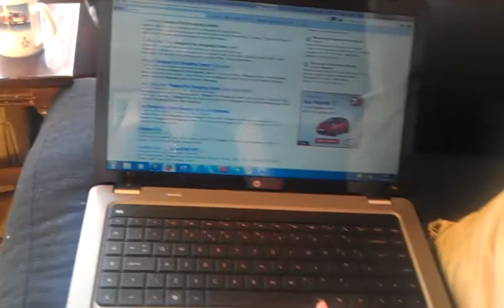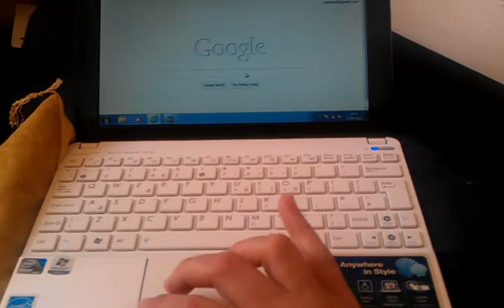Asus eeepc - Asus claim they can find no fault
This is my Asus Eeepc 1015PE today.
Asus have already 'repaired' it twice under warranty - it has then been returned to them a further 2 times - they could find no fault.  I have absolutely no idea how on earth they could fail to find a fault with this.  It is excruciatingly slow, randomly hangs on pages for 10-15 minutes at a time, the keys are sporadically unresponsive and the screensaver tune starts randomly when it is closed.
It is now out of warranty and it has never ever worked properly since I got it 1 year ago.  What a horrific waste of nearly £300, not to mention hours and hours of time trying to sort this out.
How Asus can feel that this computer is operating correctly is beyond me.
You can see me here trying to connect to google - and how long it takes.  To prove my internet connection is fast, I demostrate how immediately my HP laptop can perform the same function.
Absolutely shocking.
Oh and I purchased this on Amazon marketplace through a seller called ADMI Ltd who have been completely and utterly unhelpful - ignoring emails, not returning phone calls etc.
I'll be starting small claims court proceedings shortly as this is clearly in breach of the Sale of Goods Act - this machine is quite obviously not of saleable quality.
Just so thoroughly disappointed that a huge company like Asus could not have just replaced this inherently faulty netbook